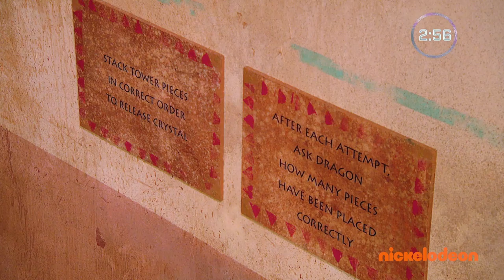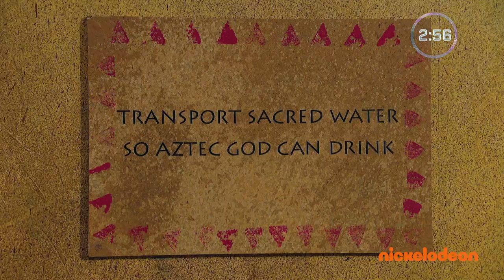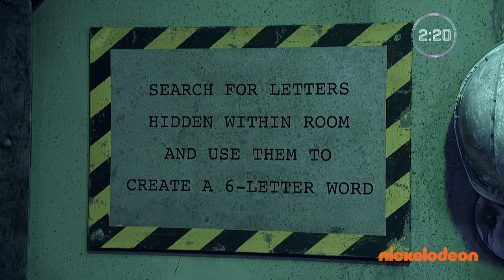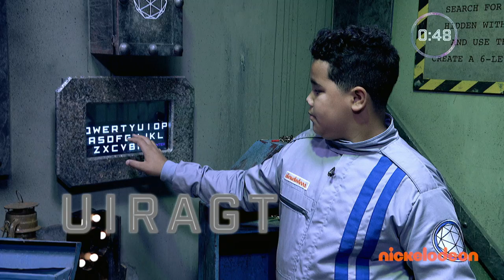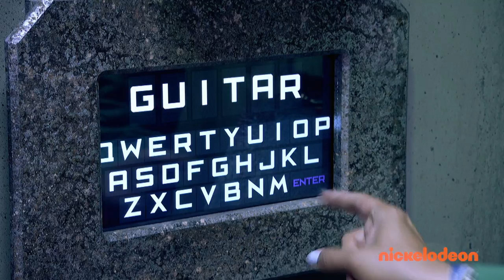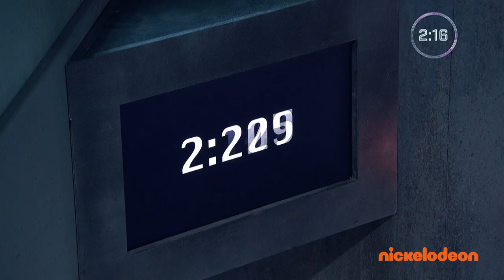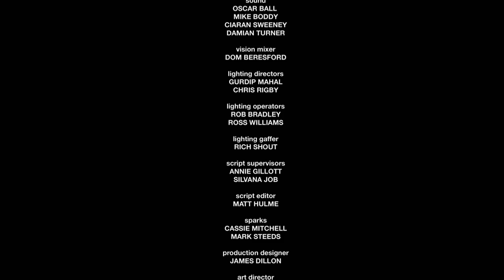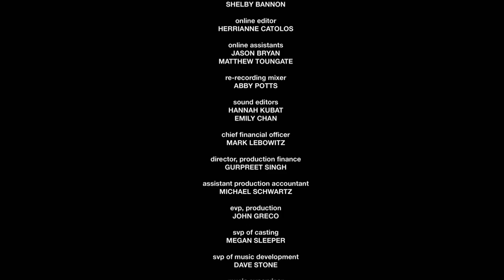The Crystal Maze 🏃‍♀️ Full Episode of New Game Show! | Nick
Get ready for the FIRST episode of the wild new game show, The Crystal Maze! Watch as families from around the nation have to work together to escape the devious traps of the Maze Master for a HUGE cash prize. Can they make it out in time? You’ll have to watch to find out. Don’t forget to watch the full series airing on Nickelodeon starting Friday, Jan 24th at 7pm EST!